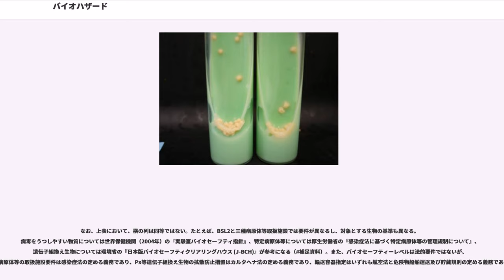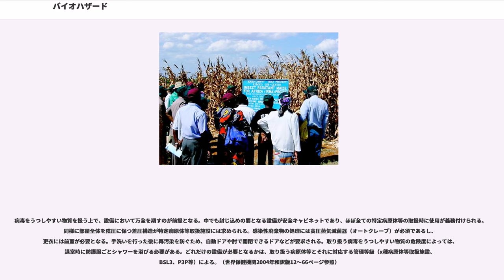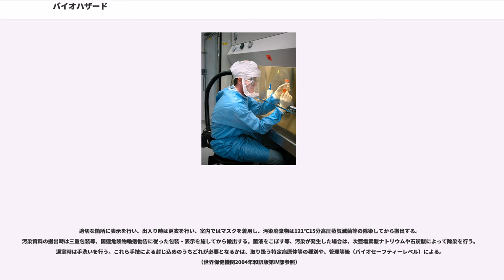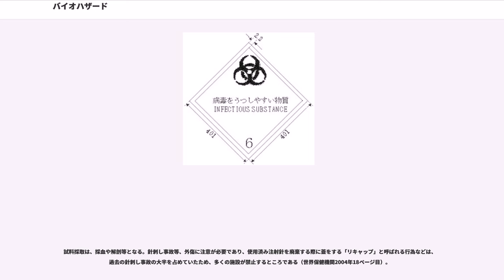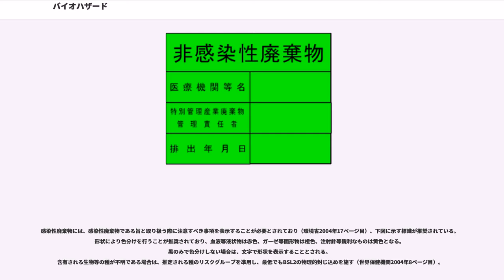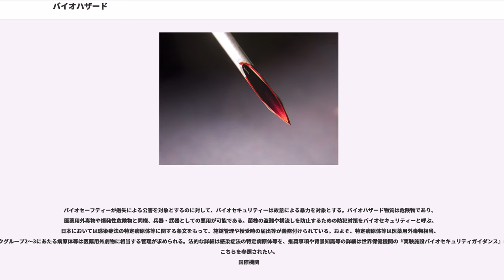バイオハザード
バイオハザード（、生物学的危害）とは、有害な生物による危険性をいう。「生物災害」と訳して危険性による災害そのものをいうこともある。古典的には病院や研究所の試料や廃棄物など、病原体を含有する危険物（病毒をうつしやすい物質）を指してきたが、20世紀末からは雑草や害虫を強化しかねない農薬耐性遺伝子や農薬内生遺伝子を有する遺伝子組み換え作物等もこの概念に含まれてきている（遺伝子組換え生物等）。

肝炎ウイルスや結核菌、エキノコックス、プリオンタンパク質といった病原体の培養物やその廃棄物、注射針等の医療廃棄物、生物兵器といった、病原体等を含有する物質を総称して病毒をうつしやすい物質（）という。病原体とは感染症の原因物質のことであり、ウイルスや細菌、リケッチア、寄生虫、真菌、プリオンタンパク質等のうち、人畜に感染性を有し、その伝播により市民の生命や健康、畜産業に影響を与えるおそれがあるものを指す。

病毒をうつしやすい物質は過去に幾多の事故や事件を引き起こしており、これがバイオセーフティーの呼びかけやバイオセキュリティー上の規制に繋がっている。世界保健機関（2004年）は『WHO実験室バイオセーフティ指針』を示すなどして、感染防止、漏洩防止（バイオセーフティー）を呼びかけている。輸送にあっては、国際連合が国際連合危険物輸送勧告により、感染性廃棄物を含めて第6.2類危険物「病毒をうつしやすい物質」(Infectious substances; UN2814, 2900, 3373, 3291) としてバイオセキュリティーに配慮するよう勧告している。これらを受け、日本では、特定病原体等などを含有する物質は感染症法・家畜伝染病予防法、感染性廃棄物は廃棄物処理法等、輸送にあっては、危険物船舶運送及び貯蔵規則および航空法施行規則による規制がなされるに至っている。

バイオハザードの歴史は、1876年、ロベルト・コッホが炭疽菌の純粋培養に成功したことに始まる。これ以降、注射針（針刺し事故）やピペット（菌液を吸い上げる際の誤飲）を介してチフス菌、ブルセラ菌、破傷風菌、コレラ菌、ジフテリア菌と、実験室感染が毎年のように相次ぐこととなる。

20世紀半ばに至ると、米ソ冷戦により生物兵器研究が活発化し生物兵器研究者をバイオハザードから守るべく、軍事研究においてバイオセーフティーが発達することとなった。民間においては1967年8月、西ドイツのマールブルグにおいてウガンダのアフリカミドリザルを解剖中、マールブルグ病に感染、7名の死者が出る惨事があり、これを契機に、民間にもバイオセーフティーの必要性が認知されることとなった。しかしこの後もバイオハザードによる感染事故は相次いだ。1978年、英国バーミンガム大学において、天然痘ウイルスがエアロゾルとなって空調に漏洩して棟内感染、2名の死者（感染したバーミンガム大学技術者ジャネット・パーカーと、ウイルスを漏洩させ自殺した天然痘世界的権威ヘンリー・ベドスン）を出した。そして1979年には、炭疽菌が旧ソ連スヴェルドロフスクの生物兵器研究所から市街に漏洩し、96名が感染、66名が死亡するという大惨事が発生した。
過失による事故が多発する一方、20世紀末には、故意による事件が発生し始める。日本ではオウム真理教が1990年にボツリヌス菌の大量散布を試み、1993年には炭疽菌の大量散布を試みたが（亀戸異臭事件）いずれも失敗に終わった。米国では2001年、炭疽菌の入った手紙が米国の報道機関や議員宛てに送りつけられ、22名が感染、うち5名が死亡した（アメリカ炭疽菌事件）。

遺伝子組換え生物の危険性は、1974年、ポール・バーグによる「Berg書簡」等で指摘され、『サイエンス』誌等でその検討が呼びかけられた。発がん遺伝子が大腸菌に入ると危険かもしれないという指摘であった。遺伝子組換えは原子力事故と同じような危険性を孕んでおり、アシロマ会議ではどのようにすれば研究を安全に行えるかが話し合われた。この結果を受け、日本では『組換えDNA実験指針』が取りまとめられた。

以来、遺伝子組換え生物等のバイオハザードについてはこの組換えDNA実験指針を以て安全管理が呼びかけられていたが、2004年に遺伝子組換え生物等の使用等の規制による生物の多様性の確保に関する法律（通称「カルタヘナ法」）が施行されてからは、罰則のついた法的な規制が敷かれている。

前述のとおり、実験室や輸送容器等からバイオハザード物質が漏洩すると、甚大な被害に至ることがある。これを防ぐために施される拡散防止措置を封じ込めと呼ぶ。取扱い生物を列挙し、感染症法や世界保健機関等の示す指針に従って等級（リスクグループ）を割り出し、必要な管理等級（x種病原体等取扱施設、BSLx、Px等）を決定、推奨事項の履行を検討し、実験室を設計、従業員に作業・運営に関する教育を施す。実験室の設計等にあっては、感染症法の特定病原体等取扱施設要件やカルタヘナ法の規程の定める防犯（バイオセキュリティー）にも配慮が必要である。

バイオハザード物質の漏洩を物理的に防ぐことを物理的封じ込めという。具体的には、差圧の確保や滅菌器の設置、更衣、手洗い、マスクの着用などである。バイオハザード物質を危険度により分類し、それぞれに必要な拡散防止措置を定める。より危険なバイオハザード物質を扱う部屋ほど、多くの対策が必要となる。

世界保健機関（2004年）はリスクグループの設定基準は示しているが、具体的にどの生物がどの等級に属するかは示していない。日本の法令では、感染症法で特定病原体等が指定され、また危険物船舶運送及び貯蔵規則・航空法施行規則が準拠する国際連合危険物輸送勧告により指定感染性物質が定められている。これに準拠したうえ、家畜伝染病予防法の法定伝染病・届出伝染病、植物防疫法の指定有害動植物、国立感染症研究所（2010年）や日本細菌学会（2008年）の規程・指針などを参考に、法定外のバイオハザード物質についてもリスクグループを各国・地域で指定・策定する。日本における病原体等のリスク指定としては、国立感染症研究所（2010年）と日本細菌学会（2008年）によるものがある。

日本における法定分類は、感染症法と国際連合危険物輸送勧告である。感染症法では、生物テロに使用されるおそれのある病原体等であって、国民の生命及び健康に影響を与えるおそれがある感染症の病原体等が「特定病原体等」に指定されている。
輸送にあっては、上記特定病原体等のほか、国際連合危険物輸送勧告）に定められた「病毒を移しやすい物質」を輸送する際は、危険物船舶運送及び貯蔵規則・航空法施行規則に従って包装・輸送しなければならない。

日本において法的要件として準拠しなければならないのは、感染症法の特定病原体等取扱施設の施設要件と、国際連合危険物輸送勧告に準拠した危険物船舶運送及び貯蔵規則・航空法施行規則の包装要件、遺伝子組換えにあっては加えてカルタヘナ法の拡散防止措置要件の3要件となる。施設要件と包装要件の決定に必要な病原体等の分類は下表にまとめた。カルタヘナ法の拡散防止措置要件の決定に必要な微生物等の分類表は、研究二種省令に基づき認定宿主ベクター系等を定める告示を参照されたい。

以上の法的分類に該当する病原体等を含有する病毒をうつしやすい物質は、法律に基づく施設要件等を満たさなければならない。その他の病原体等にあっては、従来通りバイオセーフティーレベルに基づく管理を行う。
バイオハザード物質の開封・操作は、専用の実験室が必要となる。二種病原体等であれば二種病原体等取扱施設で、クラス3の遺伝子組み換え動物であればP3A飼育区画で等、扱う生物の危険度に対応する管理等級の実験室で開封・操作する。病毒をうつしやすい物質は特定病原体等取扱施設（四種病原体等取扱施設～一種病原体等取扱施設）・バイオセーフティーレベル（BSL1～BSL4）、遺伝子組換え生物はP1～P4（微生物）、LSC・LS1・LS2（微生物大量培養）、特定飼育区画・P1A～P3A（動物）、特定網室・P1P～P3P（植物）といった管理等級である。

なお、上表において、...